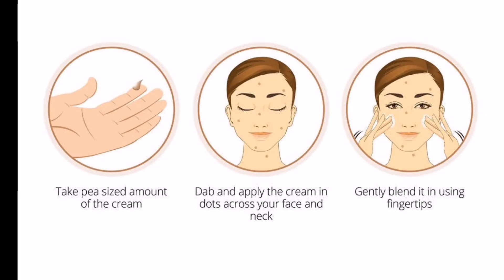Daily face pe ki Jane wali 10 galtiyan | mistakes On face | रोजाना की 10 गलतियां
Daily face pe ki Jane wali 10 galtiya | mistakes fir face | 10 daily mistakes on face | चेहरे पर रोजाना की 10 गलतियां |

10 mistakes far face
common mistakes for face
daily mistakes
skin damage
daily mistakes on face
face wash mistakes
common face washing mistakes
face wash
face washing mistakes
common face cleansing mistakes
how to wash your face
common mistakes done while washing face
common mistakes you do while washing face
face cleansing mistake
mistakes to avoid while washing your face
5 big mistakes when washing your face
mistakes on washing your face
10 basic face wash mistakes
top 10 mistakes to wash your face
face
skincare mistakes that can damage your face
sun damaged face
face damage skin treatment
face wash mistakes
face washing mistakes
how to fix sun damaged skin on face
damage
how to fix sundamaged face
damage skin
dark spots on face removal
common face wash mistake
face makeup
3 face wash mistake
damaged my skin
skin damages
galtiyan
galtiyan our uske upaye

DISCLAMIER:
1976,
criticism,
Comments, News reporting, Teaching, Scholarship, Education
and Research.